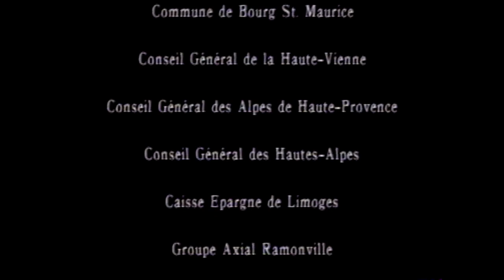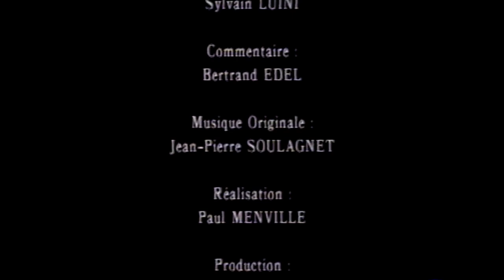La France profonde du 1 au 8 septembre 1991, raid d’Aventure Handicap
Du 1er au 8 septembre 1991 s'est déroulé le raid d’venture Handicap en France, marquant ainsi la deuxième édition de cet événement emblématique. Cette aventure avait pour origine la création de l’association Aventure Handicap, suite à son premier raid au Maroc. Les membres de l'association, qu'ils soient handicapés ou valides, se sont engagés ensemble dans un périple à travers la France, mettant en lumière la force de la diversité.

Ce raid symbolisait l'unité dans la différence, démontrant que les personnes en situation de handicap peuvent relever des défis tout en étant pleinement intégrées au sein de la société. Traversant la France profonde, les participants ont partagé des moments de solidarité, d'entraide et de dépassement de soi, créant ainsi des liens forts et durables.

Cet événement a permis de sensibiliser le public à la réalité des personnes en situation de handicap, tout en prouvant que rien n'est impossible lorsque l'on aborde les défis ensemble. Le raid d’Aventure Handicap a ainsi contribué à changer les mentalités et à encourager l'inclusion, la tolérance et le respect mutuel.

Au-delà de l'exploit sportif, ce raid a été une véritable aventure humaine, symbolisant l'union des différences et la force de la solidarité. Il a laissé une empreinte indélébile dans le paysage de l'handisport et a inspiré de nombreuses personnes à repousser leurs propres limites.